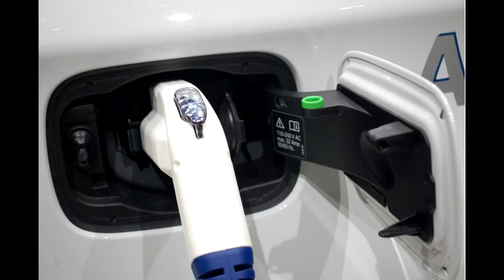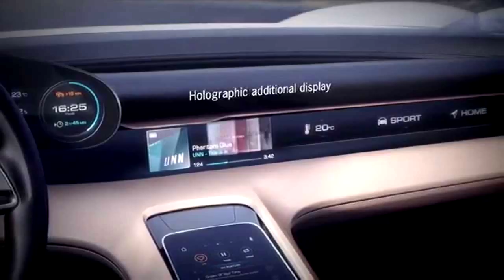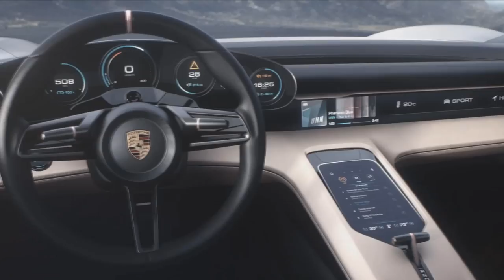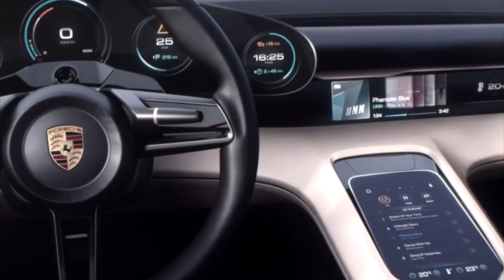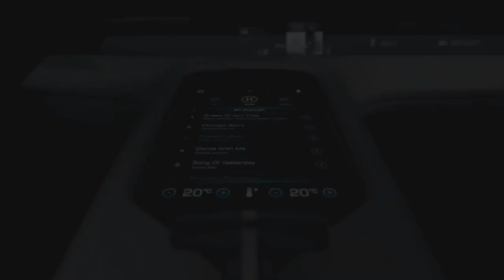⏱ Эра углеводородов кончается. 🚘 Porsche Mission E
Электромобиль Porsche Mission E назван убийцей современных автомобилей. Лучше, быстрее, экономнее Теслы.